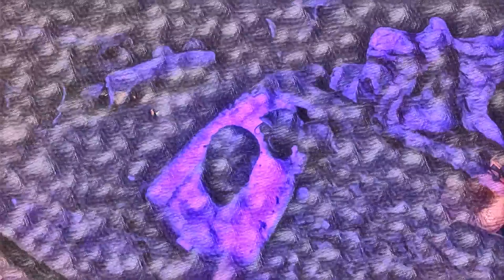stary night default colors snails no sound